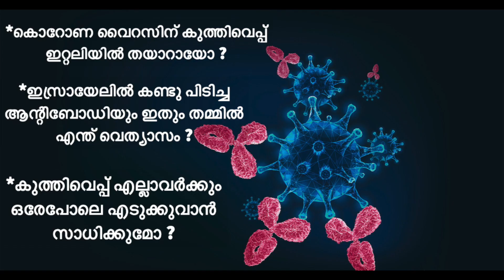കൊറോണ വൈറസിന്റെ കുത്തിവെപ്പ് ഇറ്റലിയിൽ തയാറായോ?ഇസ്രായേൽ കണ്ടത്തിയ ആന്റിബോഡി എന്താണ്?യോഗ്യർ ആരെല്ലാം?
*കൊറോണ വൈറസിന്റെ കുത്തിവെപ്പ് ഇറ്റലിയിൽ തയാറായോ ?
*ഇസ്രായേൽ കണ്ടത്തിയ ആന്റിബോഡി എന്താണ് ?
*എല്ലാവർക്കും ഒരേപോലെ കുത്തിവെപ്പ് എടുക്കാൻ സാധിക്കുമോ?
*എന്താണ് വൈറസ് ന്യൂട്രലൈസേഷൻ ?
*ഒരിക്കൽ കുത്തിവെപ്പ് എടുത്താൽ മതിയാകുമോ ?
*പ്രതിരോധം എത്ര  നാൾ  നിലനിൽക്കും ?
*മറ്റു അസുഖങ്ങൾ ഉള്ളവർ എന്താണ് ശ്രദ്ധിക്കേണ്ടത് !!

Dr ജിബിൻ  പറയുന്നത് കേൾക്കാം..